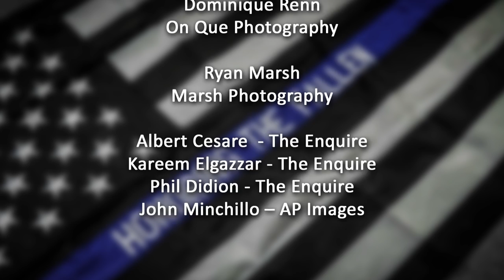In Memory of Deputy Bill Brewer EOW 02/19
Clermont County Deputy Bill Brewer was laid to rest Friday with the traditions and honors due an officer who dies in the line of duty.

His last ride was on a caisson, followed by a riderless horse. The sounds of bagpipes and drums cut through the otherwise silent Pierce Township Cemetery.

Then came a 21-gun salute and the sound of taps, followed by a helicopter flyover and a final radio call for Deputy Bill Brewer.
Brewer, 42, died in the line of duty on Feb. 2. He was shot responding to a standoff at a Pierce Township apartment. Another deputy, Lt. Nick DeRose, was injured in the shooting.

The procession for Brewer drew hundreds to line the streets in the cold following his funeral. Along the route from the church to the cemetery, people waited to show their respect as the procession passed.

At Mount Carmel Christian Church, where the service was conducted, family and law enforcement officers listened as Brewer was remembered by Clermont County Sheriff Robert "Steve" Leahy.

"Bill gave his life as he lived it, as a hero," Leahy said. "His life and service will never be forgotten."

Leahy was close to tears as he addressed the family and his officers on Friday. He said he and many others have struggled to deal with the loss of Brewer, who was a man Leahy would trust when his own family was in trouble.

Brewer will be remembered as a man who lived with enthusiasm for family, friends and fellow officers, Leahy said.

“Bill laid down his life in a supreme act of devotion for those most precious to him," Leahy said.

Detective Bill Brewer

Project Leader:

Officer Robert Peters
Police Officers of Ohio

Photo Credits:

Dominique Renn
On Que Photography

Ryan Marsh
Marsh Photography

Albert Cesare  - The Enquire
Kareem Elgazzar - The Enquire
Phil Didion - The Enquire
John Minchillo – AP Images

Aerial Video:
Andreas Heger – SpectraFlyCam

Video Edit & Intro:
Andreas Heger – AHMediaDesign